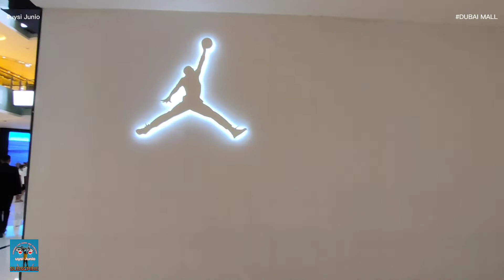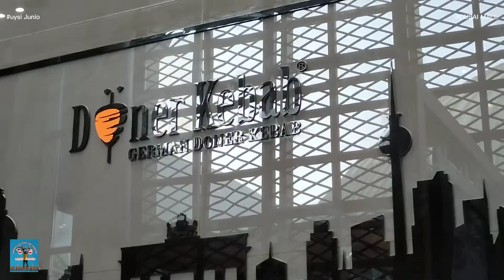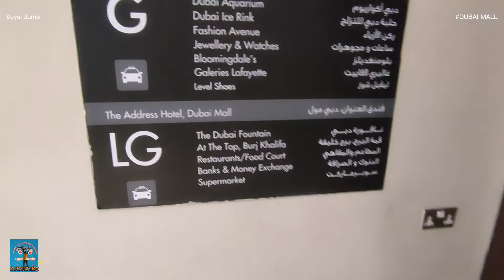Dubai Mall | the world largest mall | family weekend 🥰